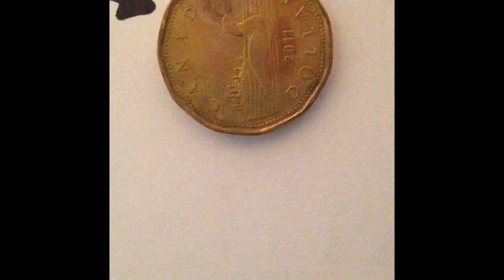The Government Is Corrupt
This excruciating detail of how the government is corrupt will make audiences think again about our government.